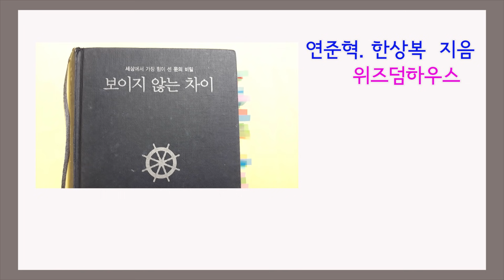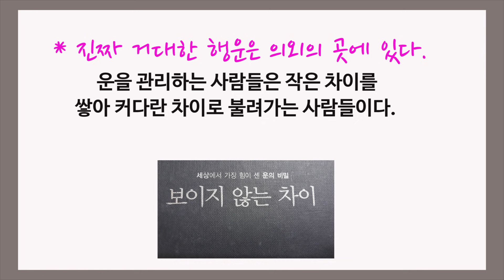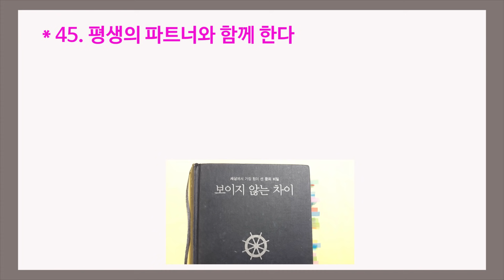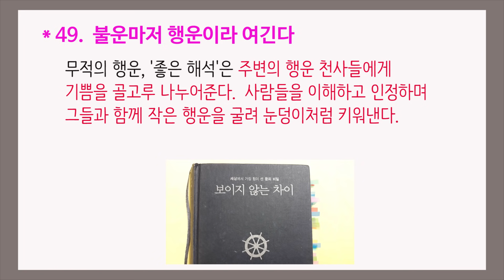작은 행운을 굴려 눈덩이처럼 키워내라 / 운이 따르는 사람들의 보이지 않는 차이 / 책데이트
누구에게나 3만 명의 행운천사가 있다.

연준혁. 한상복 지음
위즈덤하우스